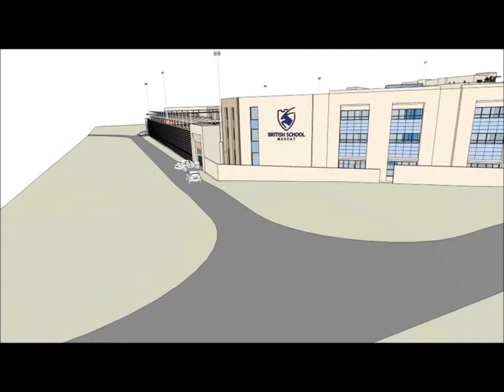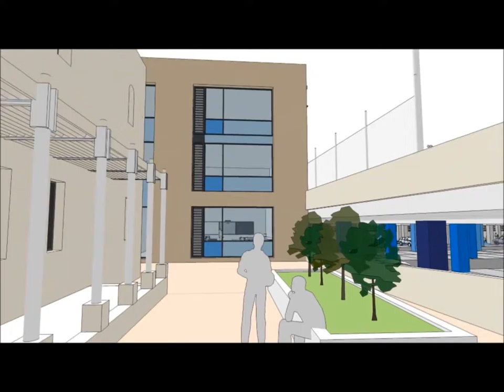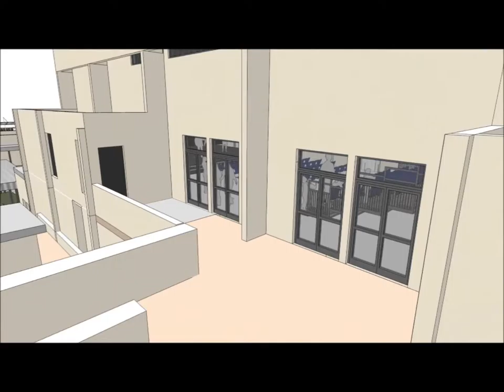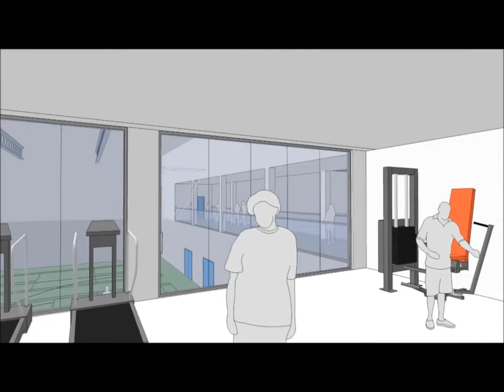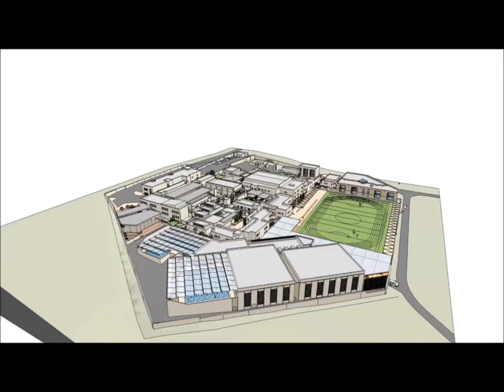British School Muscat Masterplan Walkthrough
Leopardfish - informing international teachers